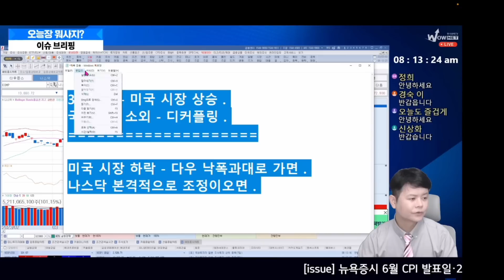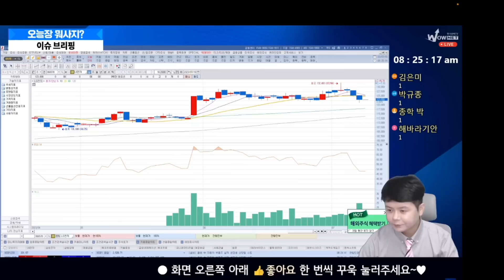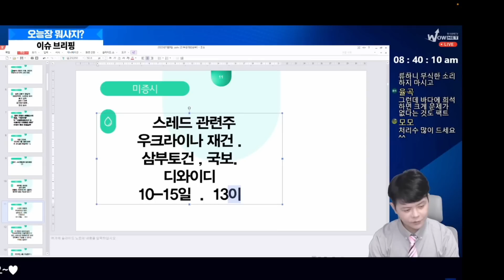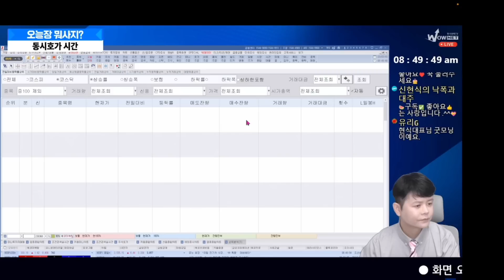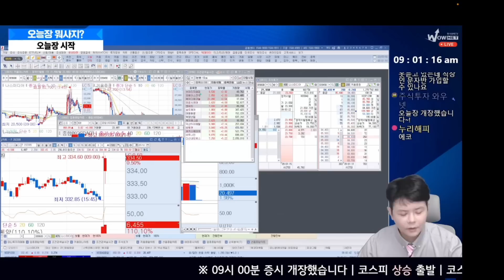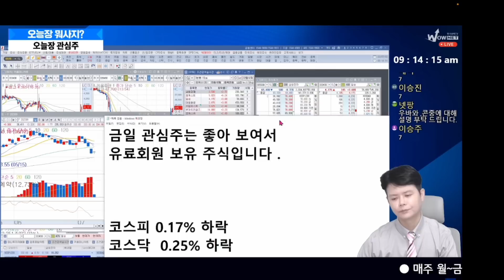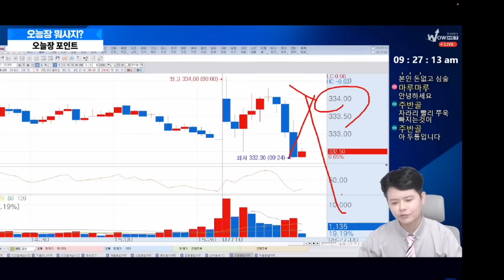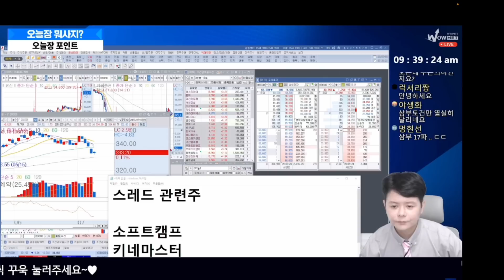신현식ㅣ7월10일#신현식#이슈리포트#주식투자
[신현식LIVE 방송 시간표]
매주 수요일,일요일 오후8시 이슈리포트
◆◇유료 회원 통신 3사  스팸 해지 방법
◆◇와우밴드 (안드로이드 핸드폰 가능/ 아이폰 불가)
[고객센터 운영 시간 : 8:00 ~ 18:00]
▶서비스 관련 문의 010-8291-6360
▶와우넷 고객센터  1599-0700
※종목 상담 불가 / 가입 문의만 가능
※본 방송에서 제공되는 모든 정보는 투자 판단의 참고자료이며
투자 결정과 결과에 대한 책임은 투자자 본인에게 있음을 알려드립니다.
※ 저희 채널은 정식 유사투자자문업으로 불특정 다수인을 대상으로 간행물, 출판물, 통신물 또는 방송 등을 통한 단순 투자 조언만이 가능합니다. 종목 상담은  하지 않습니다.